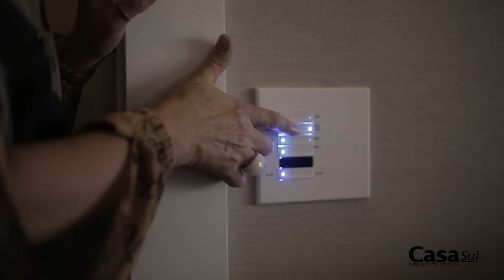INSPIRE-SE: Apartamento masculino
A designer Jane Rocha apresenta o apartamento decorado de um executivo e como ela fez os espaços se integrarem através de cor e elementos refinados como couro, tapete persa. Confira ainda o aproveitamento da sacada com churrasqueira e mini bar.